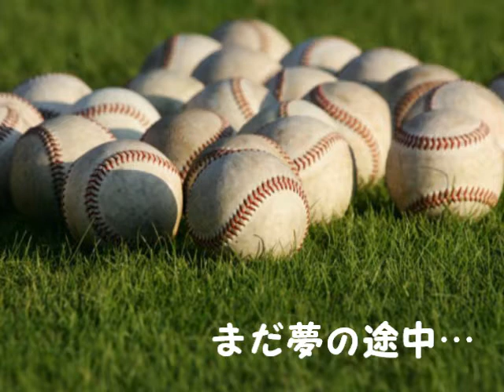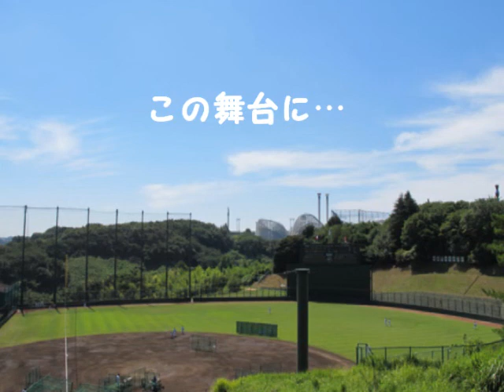越智大祐「夢の途中...」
あおぞらを駆けるにあった越智選手の写真でスライドショーを作りました。病気に負けずにまたグラウンドに戻ってくることを信じています。